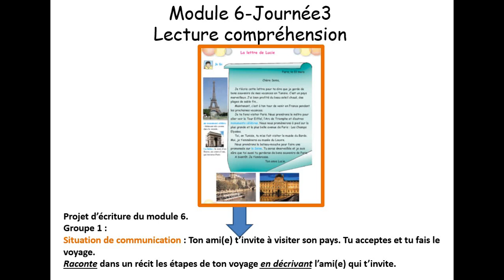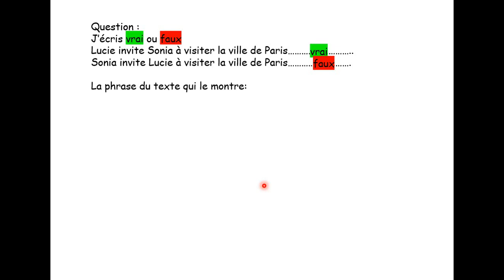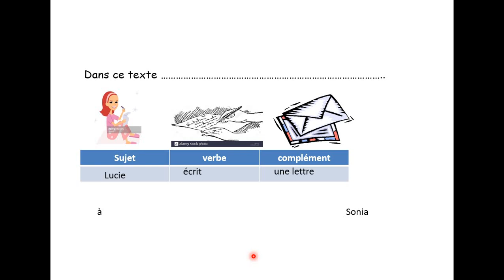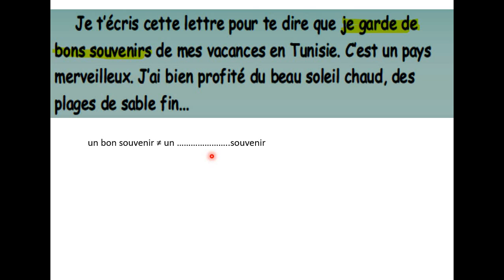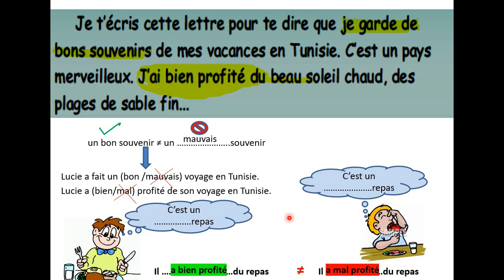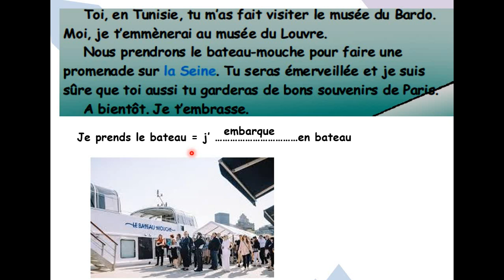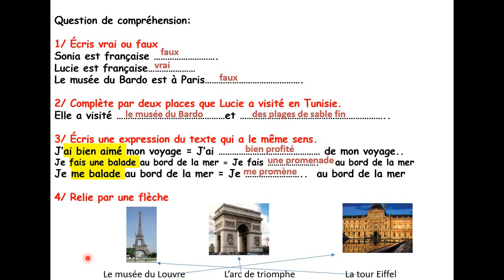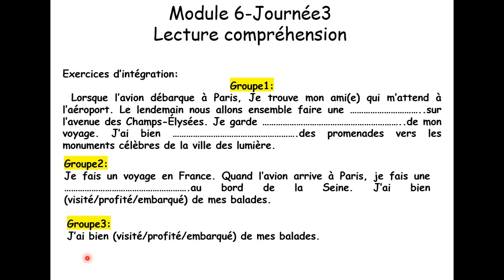Module 6 J3 Lecture compréhension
Errata:
26:21 visitées
29:46 lumières